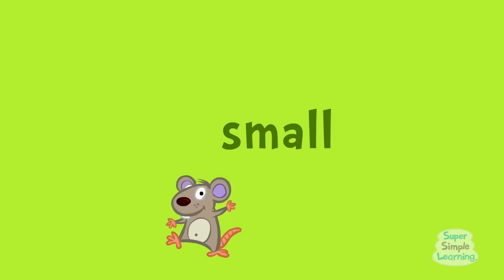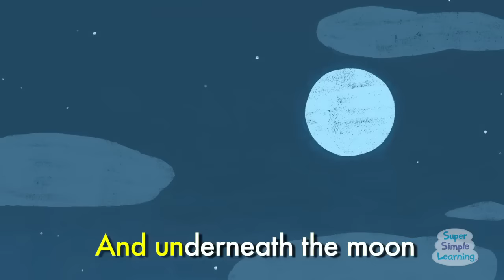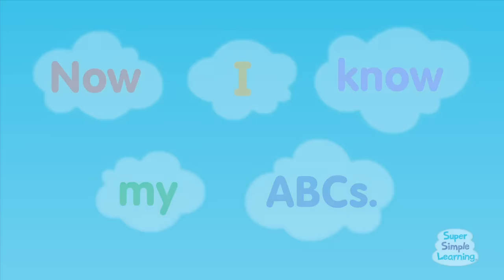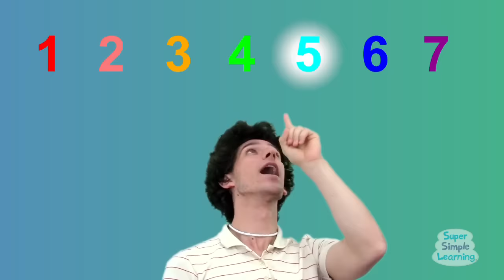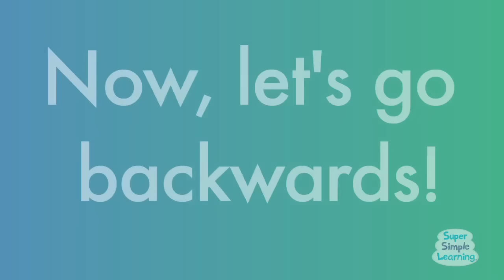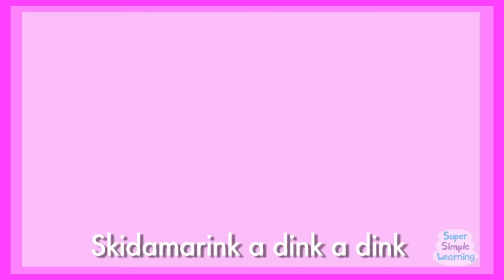Mary Had A Little Lamb + More | Kids Songs | Super Simple Nursery Rhymes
You know that Mary had a little lamb, but did you know about her other pets? Learn more about them in Mary Had A Kangaroo, followed by more of your favorite songs. Over one hour in all!

Song List
Mary Had A Kangaroo 0:00
The Wheels On The Bus 2:41
Old McDonald Had A Farm 5:08
If You’re Happy 8:38
Hickory Dickory...Crash! 10:30
BINGO 13:17
Five Little Monkeys 16:03
Row Row Row Your Boat 18:07
One Little Finger 20:00
Head Shoulders Knees & Toes (Learn It) 22:15
Head Shoulders Knees & Toes (Sing It) 23:22
Open Shut Them 24:17
Skidamarink (Animated Version) 26:41
Ten In The Bed 28:57
The Super Simple Alphabet Song 31:27
One Potato, Two Potatoes 32:42
Twinkle Twinkle Little Star 34:04
Jingle Bells 36:33
Walking In The Jungle 39:21
Yes, I Can! 42:47
The Animals On The Farm 46:08
I See Something Blue 49:10
7 Steps 52:00
Skidamarink (Puppet Version) 53:55
Hello A, Hello Z 56:22
Little Snowflake 57:14
I See Something Pink 59:25
Sweet Dreams (Goodnight Song) 1:02:13
My Teddy Bear 1:05:04